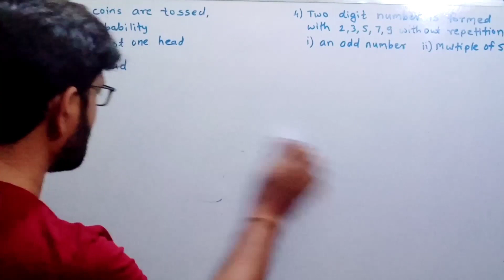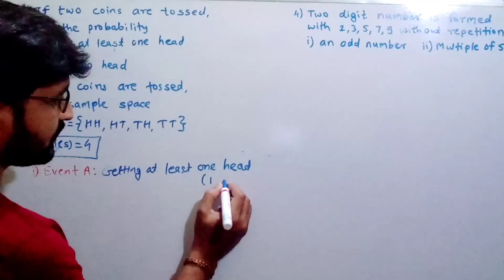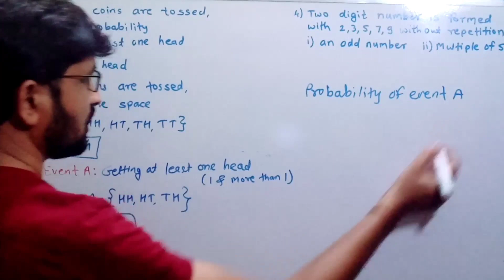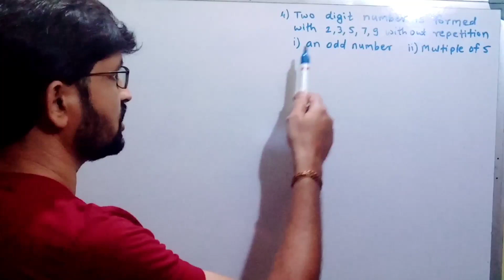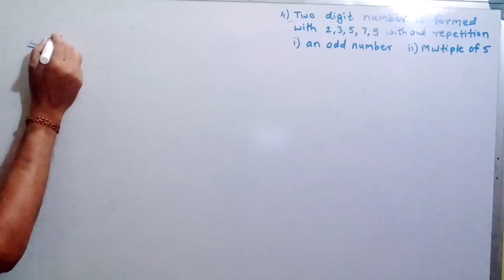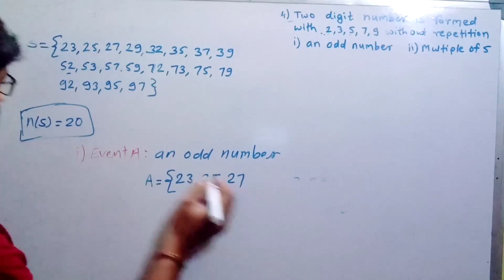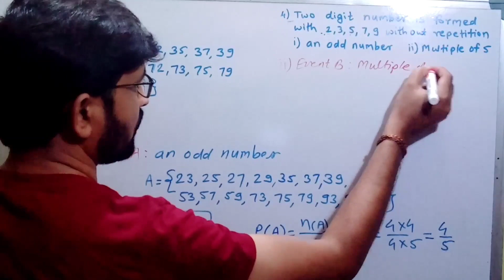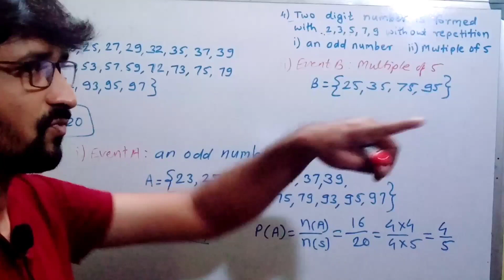Probability Class 10 | Practice Set 5.4 imp | Class 10 algebra important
10th algebra Practice set 5.4
class 10th algebra Practice set 5.4
10th maths 1 Practice set 5.4 of Probability
Probability Practice set 5.4
Practice set 5.4 of 10th algebra
maths 1 Practice set 5.4 of 10th
Practice set 5.4 of 10th maths 1
10th algebra Practice set 5.4 Probability
Probability ex.5.4
10th algebra ex.5.4
Practice set 5.4 Probability
ssc BOARD 10th algebra Practice set 5.4
probability
class
random experiment
outcome
equally likely outcome
tossing a coin
tossing of two coins
throwing a cubic